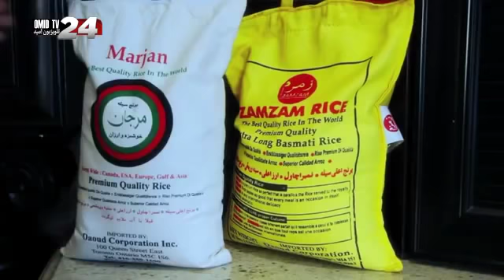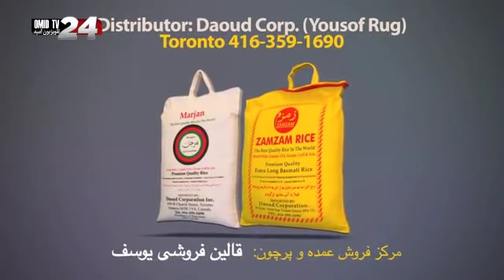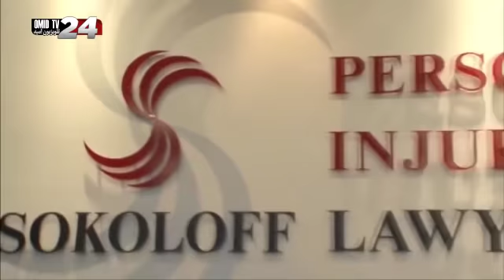سپاس از هموطنان عزیز در مراسم تشیع جنازه و فاتحه پدر مرحومم محمد یعقوب حسن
در کلیپ صحبت اقای عبدالحسن نوری در مورد پدرم و همچنین پیام برادر بزرگم سناتور نثار حارس بهموطنان عزیز را تماشا خواهید کرد